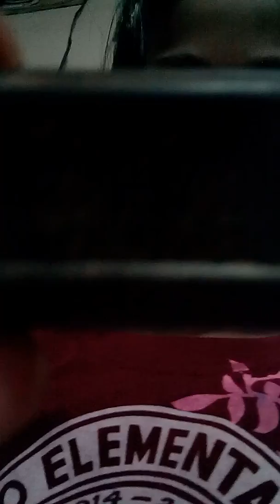I Try Three Hershey's (Reese Subiere)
(9) Reese